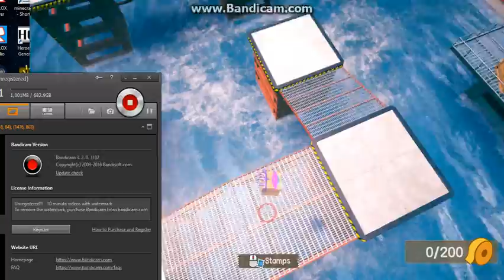Unbox | episode #3 | Being Tested!!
Hey guys this is Plague Doctor and today we are going to be tested by some box. So next video we will be exploring and getting stamps. 1 Like = 1 Unbox video on Sunday.